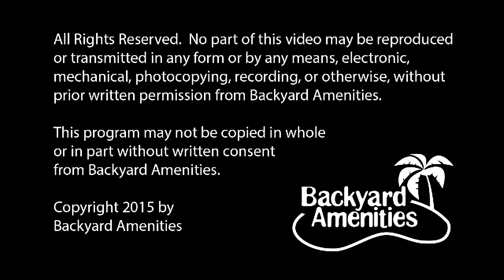Pennock Pool Design by Backyard Amenities